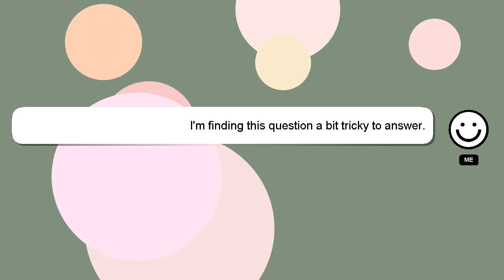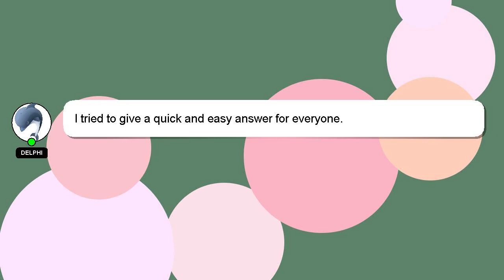How to jump squat properly?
An introduction to myself in a few words, Nice to meet you, I am Delphi. Let me aid you in resolving any queries you may have. - How to jump squat properly?

Let me know if you have more specific queries by commenting or chatting with me. Your answer will be recognized and valued, and I will 'heart' it to show my appreciation.

*2 What we are experimenting :*